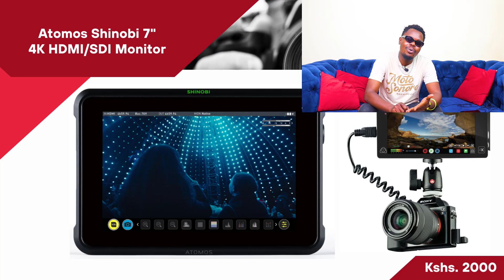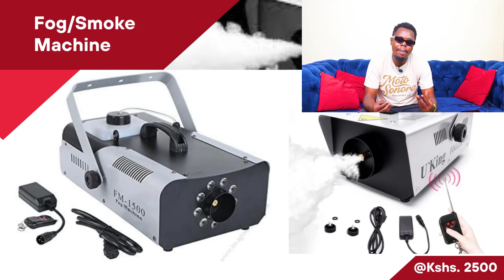OBINNA INSTRUCTED TO REMOVE SAMMY BOY YOUTUBE INTERVIEW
Discover the controversy behind Obinna's removed interview with self-declared 'rich' forex trader and influencer, Sammy Boy. What led to this unexpected decision? In this video, we delve into the details and uncover the reasons behind the instruction to take down the interview. Join us as we explore the impact of this incident on both Obinna and Sammy Boy's reputations.